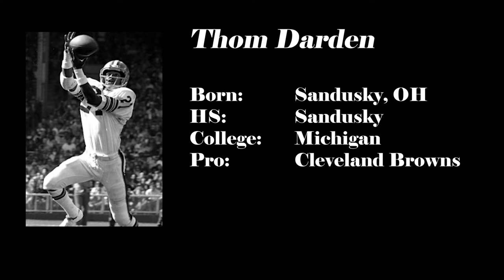Thom Darden Highlights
Thom Darden
b. Sandusky
HS: Sandusky
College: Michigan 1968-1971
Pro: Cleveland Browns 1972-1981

Achievements:
1970 & 1971 First Team All-Big Ten
1971 Collegiate All-American
1976, 1978 & 1979 Second Team NFL All-Pro
1978 NFL Pro Bowler
1978 NFL Interception Leader
Most interceptions in Cleveland Browns history